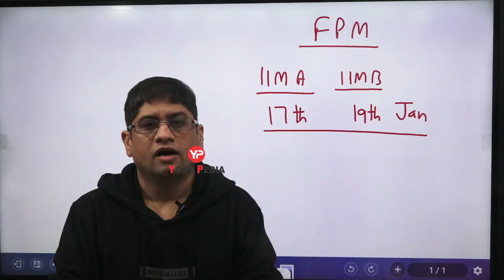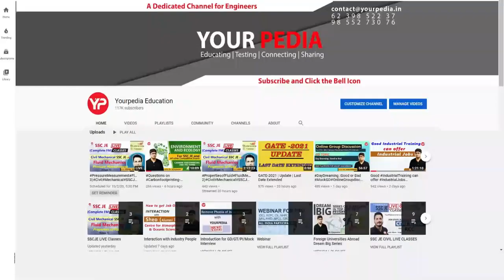Last dates Approaching for IIM Ahmedabad & IIM Bangalore | FPM program in IIM's | Prepare with YP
Last Dates for IIM Ahmedabad, Bengaluru and Shillong are approaching (17th Jan and 19th Jan 2022). Those who have not applied, apply fast and one can prepare their SOP or SOR and Personal Interview with YourPedia.

Fellowship Programme in Management (FPM) is the PhD program in Indian Institute of Managements (IIM) which is through CAT/GATE/GRE/GMAT. There are many specialisations such as Organisational Behaviour, Operation management, HR, Marketing etc. in which students are taken through different exams. Scholarship is offered in FPM in IIM which is Rs 30K per month. There are numerous other grants also which are provided along with scholarship.

YourPedia education is the platform guiding students for admission in various courses  like FPM through CAT/GATE/GRE/GMAT. Extensive Post Counselling Program of YourPedia helps students to know the courses in which they can take admission in IIM's. Notifications, preparation of interviews, writing very good Statement of Purpose (SOP) and research proposals (SOR) are the part of entire process.

Interested students to apply for FPM program in IIM's fill the google form: